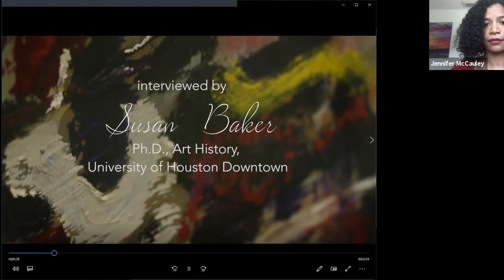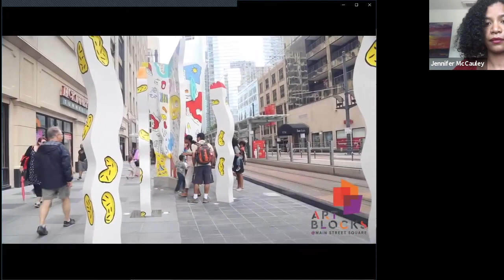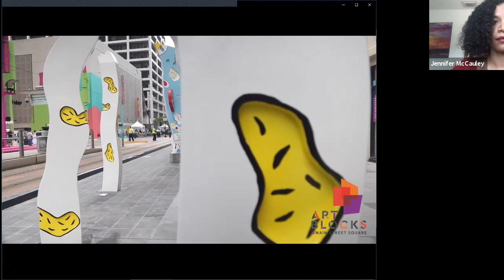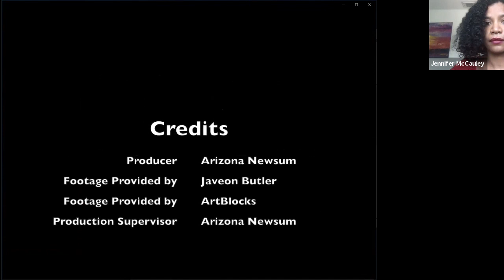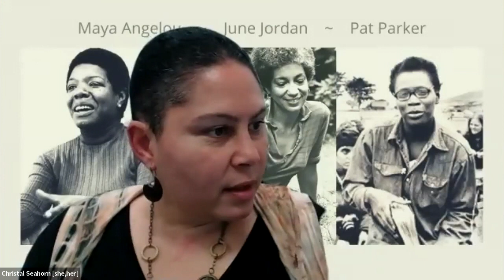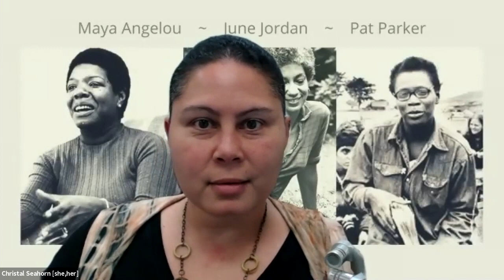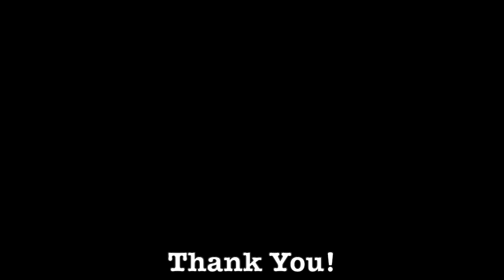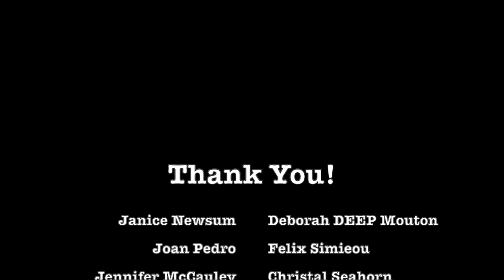Lift Every Voice: Still Rising Spoken Word Event-Feb 26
This video is a recording of the UHCL Lift Every Voice: Voice Still Rising spoken word poetry event on Feb 26, 2021 in celebration of Black History Month and the Library of America's Lift Every Voice initiative. UHCL's College of Education produced the event in collaboration with the Neumann Library and the Women's and Gender Studies Program. Feature poets include Joyane Eriom, Madison Petaway, and Deborah DEEP Mouton with artwork by Floyd Newsum.

Timestamps:
00:00 Introduction
01:56 Floyd Newsum Public Art
06:08 Welcome by Dr. Pedro
9:59 Library of America Greetings
11:31 Joyane Eriom
19:20 Madison Petaway
25:54 Deborah DEEP Mouton
52:49 Q&A
1:12:47 Closing Credits